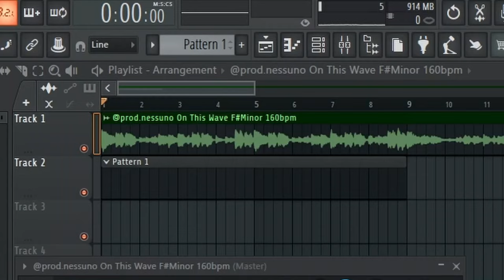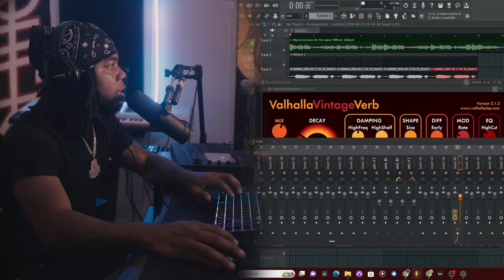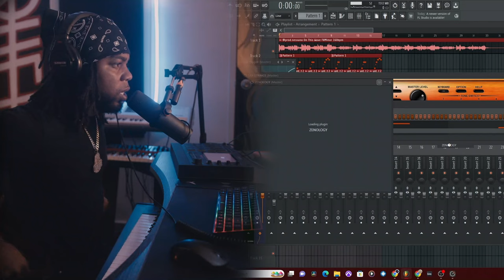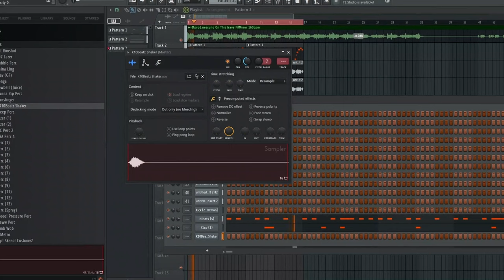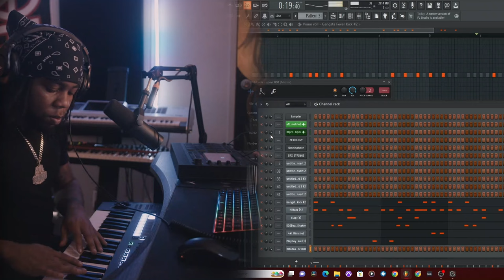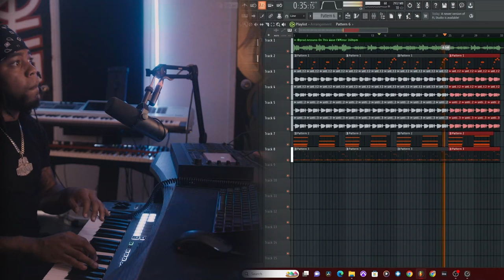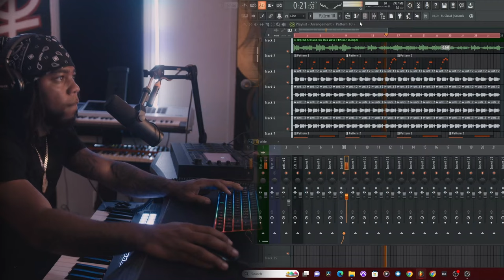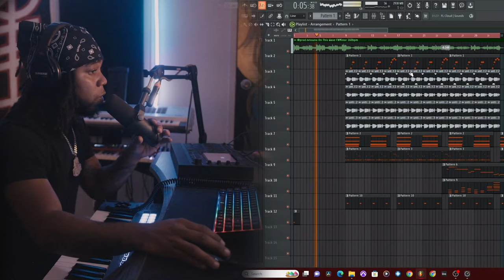Make Crazy Youngboy Beats with me today (studio Vlog)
Come hangout and make Crazy Youngboy Beats with me today